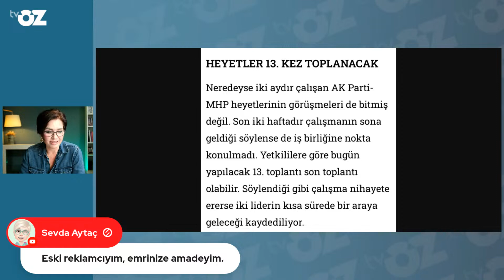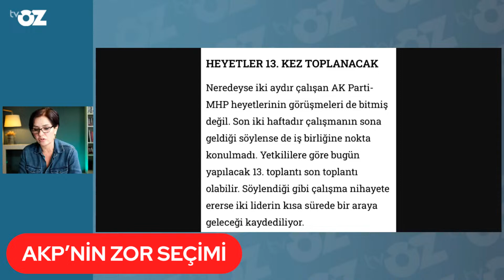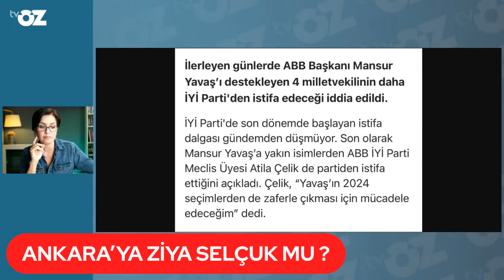AKP'nin Ankara adayı belli oldu iddiası! İstanbul'da durum karışık